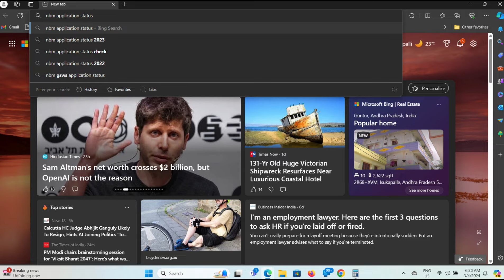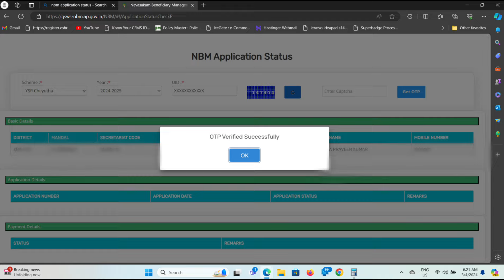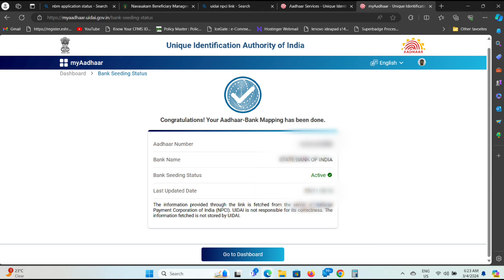YSR Cheyutha Scheme Information | Cheyutha Amount Release Date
Certified Copies Download Request :
.Note: దయచేసి ఎలాంటి ఫోన్ కాల్స్ చెయ్యొద్దు అండి ఓన్లీ వాట్సప్ మెసేజ్ మాత్రమే చెయ్యగలరు.
సహకరించండి